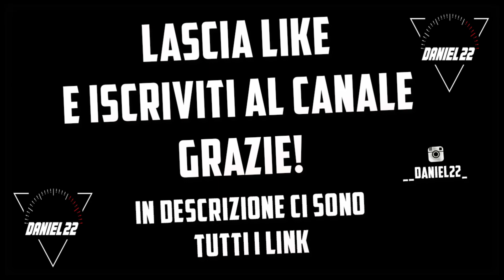🔵 SUPERMOTO RIDE | GARDAGANG MOTOGIRO 🔵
BUONA VISIONE!